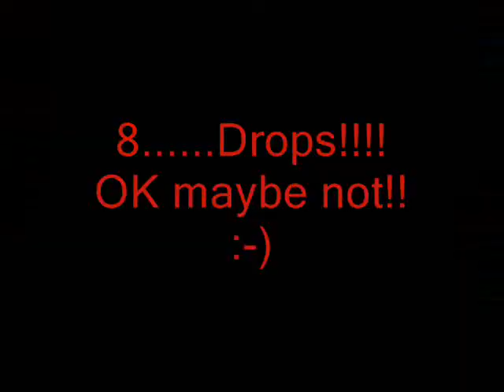How Not To Staff 29th Jan 2005